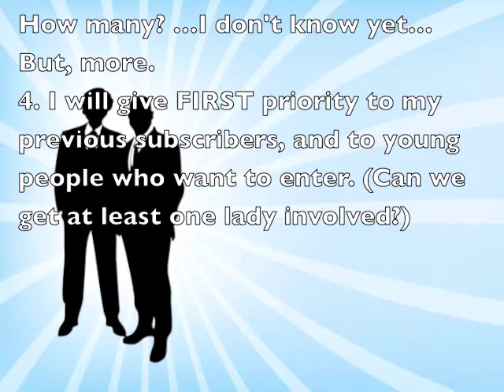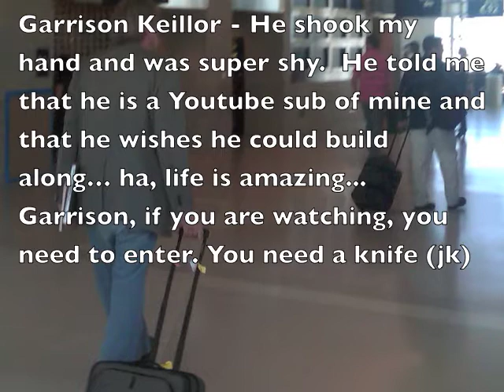Knife Build Along Update 2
Please watch this video to get an update on entering the 2012 Sugarcreek Forge Knife Build Along. The response has been amazing and I want to make sure that no one is discouraged from entering.  Please watch this for some more details - there is still time and room to participate!